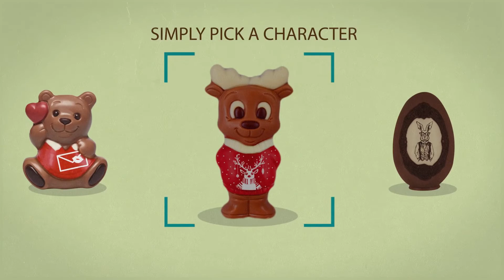Personalise your chocolate figurines with DCoré+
Thanks to our new & patented technique you can add incredible detail and character to chocolate figurines. As from 100 pieces onwards you can already add your own logo, text or design to our chocolate figurines. Discover the endless possibilities and get inspired. Bring something genuinely unique to memorable occasions!